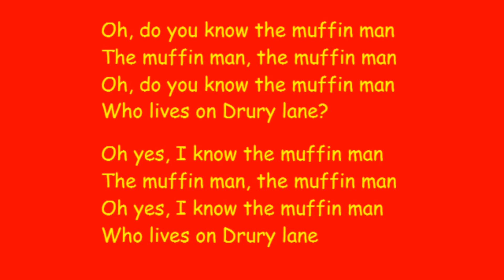♫ The Muffin Man ♫ Fun Children's Song